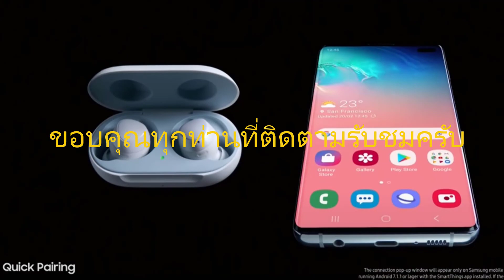แจ้งข่าว samsung galaxy buds live เปิดตัววันที่ 5 สิงหาคม 2020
แนะนำ samsung galaxy buds live หูฟังรูปแบบใหม่ ที่ใส่ได้สบายที่เก็บหรูหรา จะถูกเปิดตัววันที่ 5 สิงหาคม นี้ครับ
ขอบคุณช่อง  Samsung Sanook  Droidsans และทุก ๆ ช่องที่รีวิวแจ้งข่าวมาขอบคุณมาก ๆ ครับ